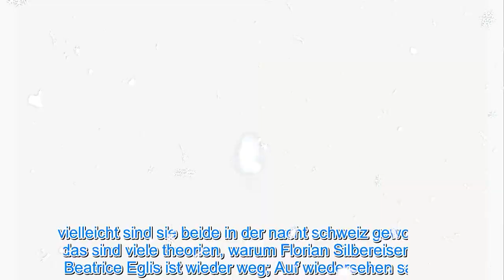unglaublich: Florian Silbereisen und Beatrice Eglis sind zurück in der Schweiz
Und die neuesten Promi-News in 24 Stunden